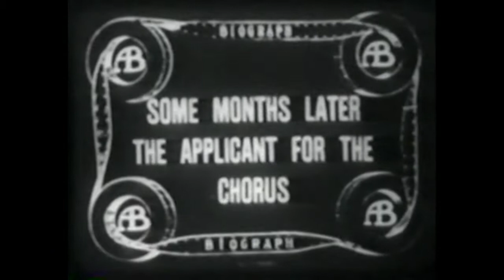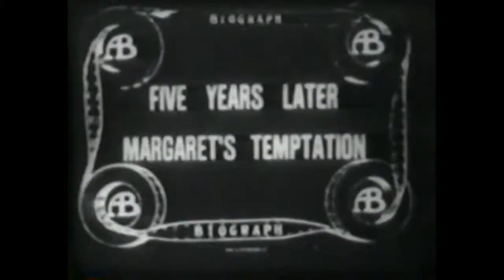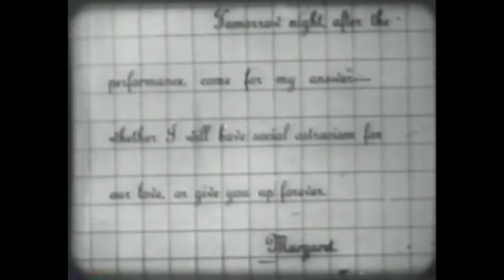At the Crossroads of Life (1908) AM&B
Director: Wallace McCutcheon Jr.
Cast: Linda Arvidson, Florence Auer, Edward Dillon, D.W. Griffith
Production Company: American Mutoscope & Biograph
Country: USA